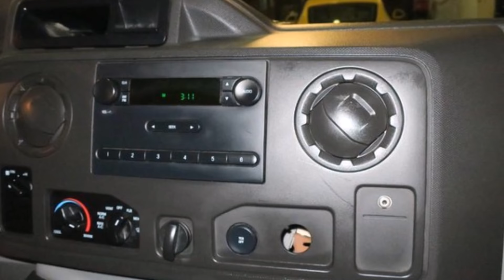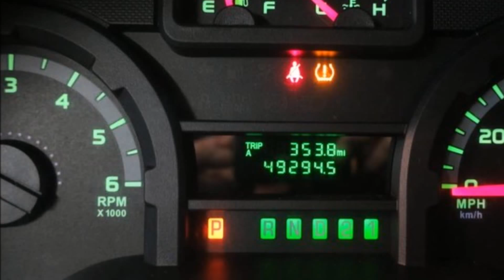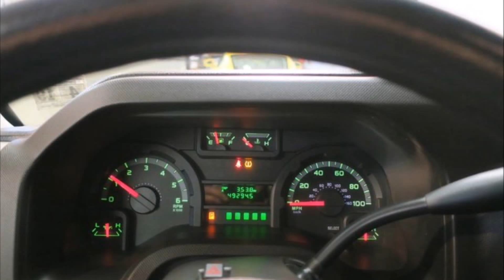NEW 2019 Ford E-Series Van E-250 Cargo Van 1876 . NEW MODEL. PRODUCTION 2019.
НОВАЯ МОДЕЛЬ ПРОИЗВОДСТВО 2019.
PHOTOS WERE PROVIDED BY USER ON EBAY  project_one_auto